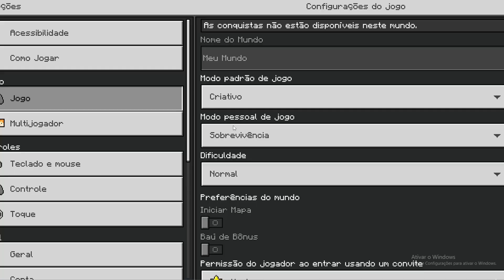ESTA É MELHOR ADDON DE " BEN 10 " MAIS REALISTAS COM VARIOS ALIENS NO MINECRAFT PE❗❗❗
( ADDON AQUI )
👀 MEU OUTRO CANAIS 👀
CANAL JOGOS:
CANAL MINECRAFT JAVA :
CANAL YUGIOH: